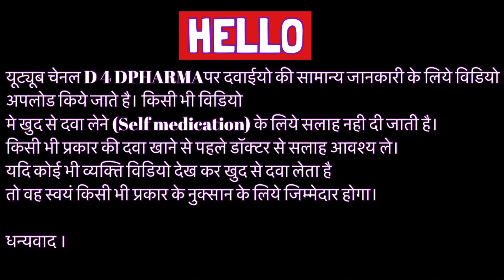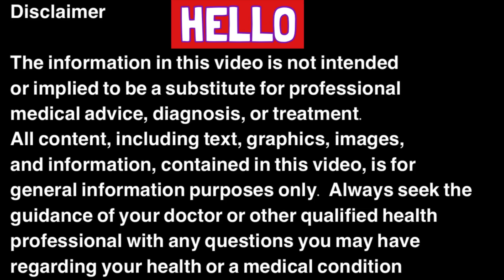Figaro olive oil Full Information In Hindi | Uses | Side effects | Dosage